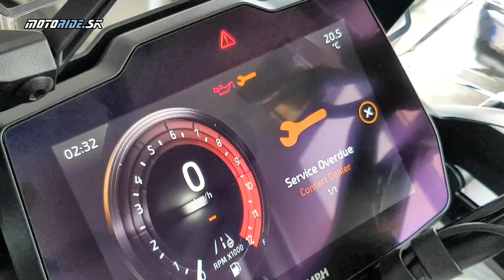Predstavujeme novinky Triumph 2022 - motoride.sk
Motorajďáci, aj tento rok vám budeme postupne predstavovať dôležité novinky pre rok 2022. Ako budú postupne prichádzať na slovenské showroomy, pokúsime sa ich všetky nakrútiť, aby sme vám priniesli naše čerstvé dojmy.

Začíname anglickým Triumphom, ktorého najdôležitejšie novinky sú veľké cestovné enduro Tiger 1200, z opačnej strany najmenší zo všetkých "tajgrov" Tiger Sport 660 a Speed Triple v športovejšej polokapotovanej verzii RR. Nech sa páči, poďte sa pozrieť ako sa nám páčili!